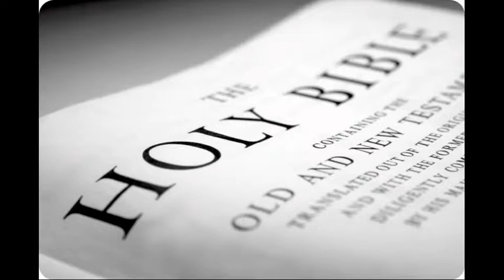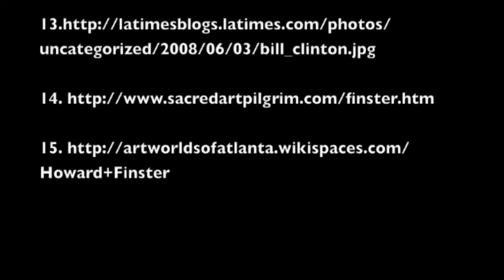Howard Finster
This profile piece on folk artist Howard Finster was produced for the Hickory Museum of Art by Mary Lou Hightower and Autumn Camp of The University of South Carolina.  Finster is one of the artists featured in the Huffman Collection housed at the museum.